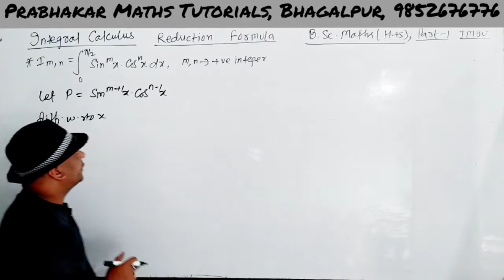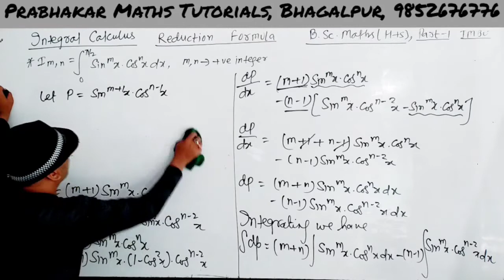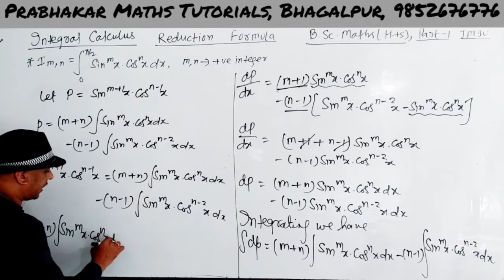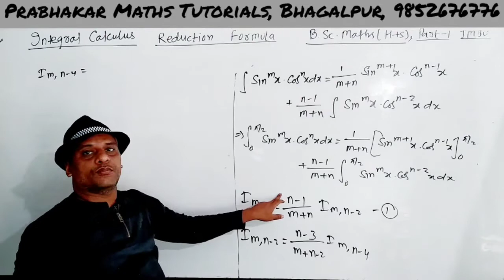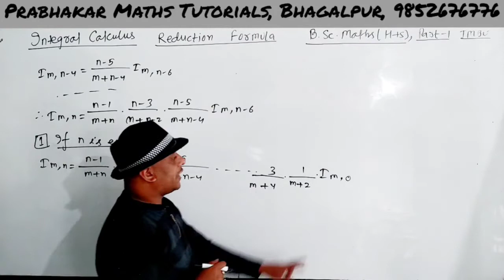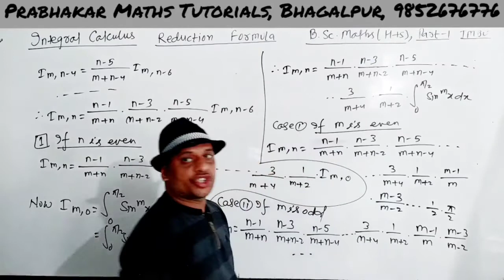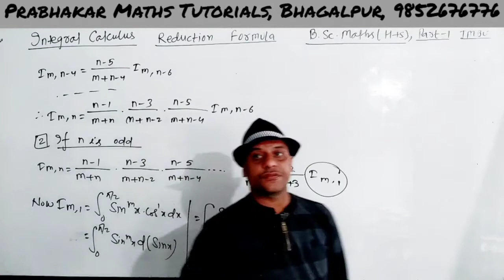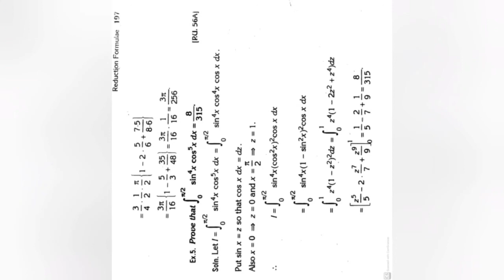ReductionFormula L-27 BSc(Part-1)